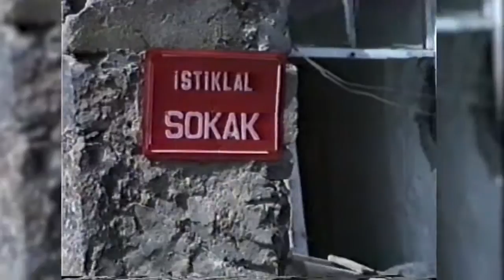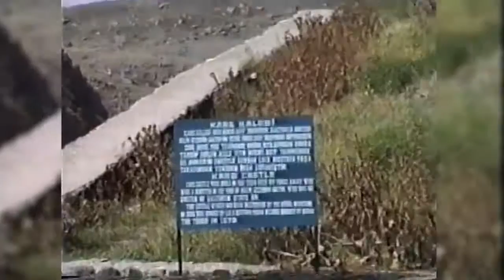27 il əvvəl erməni turistlər qatarla Türkiyəyə necə gediblər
“Anini görüb ölmək, – erməni şairi Ovanes Şirazın şerindən olan bu məşhur sətri Osmanlı imperiyasında anadan olan, 1991-ci ilin yayında, sovet dəmir pərdəsi açılandan sonra turist kimi Gümri-Qars dəmir yolu ilə Qərbi Ermənistana, hazırda Türkiyənin şərq regionlarına səyahət edən 90 yaşlı baba dayanmadan təkrar edirdi.